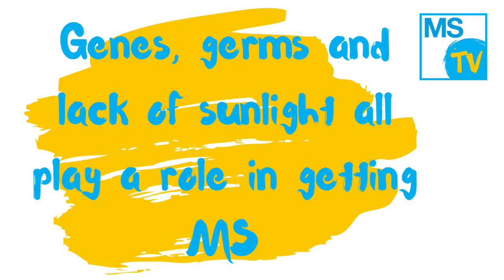Who gets MS?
Ever wondered who gets and MS and why? In this video, Chloe, a young person living with MS, quizzes an MS neurologist to get the real facts.